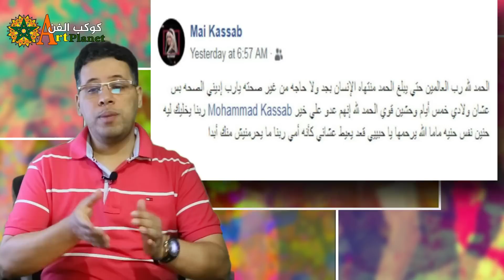بعد طلاقه وائل كفوري مصدوم من حمل طليقته /دنيا بطمة واليسا وأحلام الشمسي يتعرضون للتنمر😱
لزيارة قناتنا الدخول على هذا الرابط
قناة كوكب الفن . تمتاز بالمصداقية وبكل ما يتعلق بأخبار الفن والمشاهير .